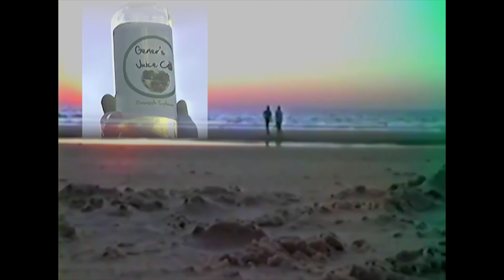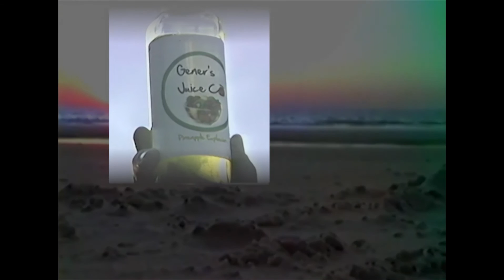Gary's Pitch Video in Its Full Glory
A video within a video.  This is a video that our character, Gary uses to convince the Town Council to let his business - Gener's Juice Co. - stay in an abandoned warehouse (they like it there and their clientele is growing).

Yes - it was shot on VHS!

Parts of our show are shot on VHS - some on beautiful 4K.